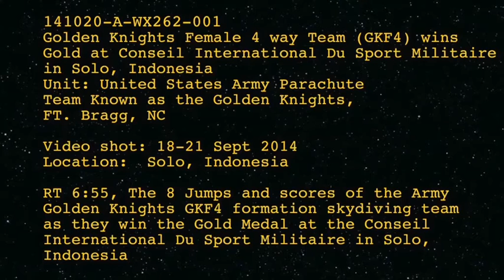Golden Knights Female 4-way Team Wins Gold at Conseil International Du Sport Militaire (CISM)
The eight jumps and scores of the Army Golden Knights Female 4-way Team (GKF4) as they win the Gold Medal at the Conseil International du Sport Militaire in Solo, Indonesia.